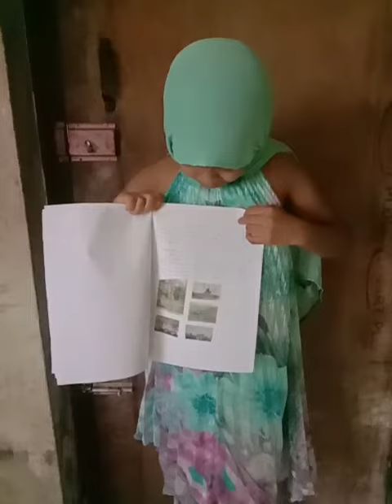CHERUVANNUR WEST ALPS | ഹിരോഷിമ നാഗസാക്കി ദിനാചരണം STD 4